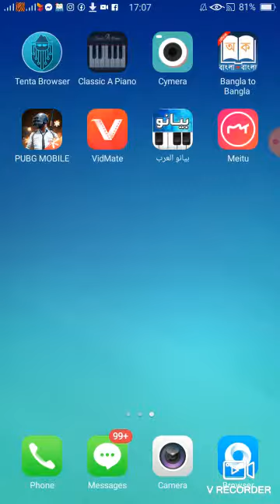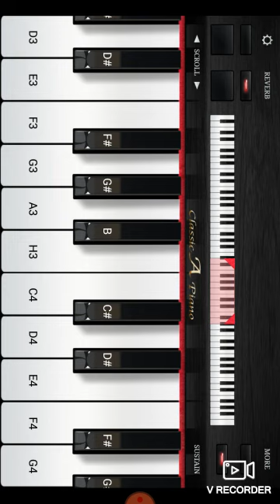Tumi Kar Posha Pakhi Song Cover Easy Tutorial By Mobile Piano🎶|তুমি কার পোষা পাখি|Pianist Roy Anup🎹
মোবাইল পিয়ানোতে খুব সহজেই শিখে নিন কার পোষা পাখি|Its Very easy Make Just For You||